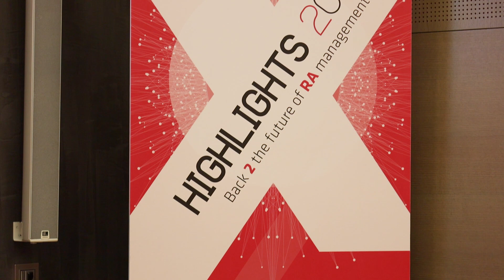Artrite reumatoide e interstiziopatie polmonari, quali farmaci utilizzare?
Cosa sono le interstiziopatie polmonari e qual è il nesso con l’artrite reumatoide?  Quali sono i farmaci per curare la malattia reumatica che non peggiorano le intestiziopatie? Ce lo spiega in questa intervista il Dott. Marco Sebastiani, ricercatore universitario dell’ Università di Modena e Reggio Emilia, che abbiamo incontrato a Milano durante l’evento “Highlight 2020” incentrato sull’artrite reumatoide e sull’impiego dei farmaci JAK inibitori.